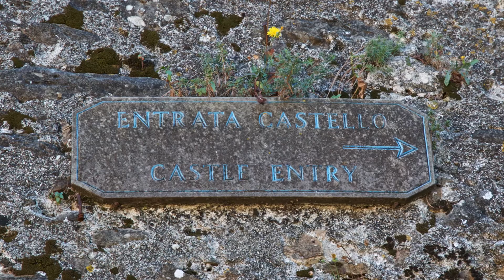Portals and Gateways music & photos copyright2018joe armijo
Recent travels to France, Italy, French Alps, I took over 2,000 images.This is a little taste of a study in portals, enhanced by a home recording on the 1919 Winter upright piano earlier this Spring called "april rain".